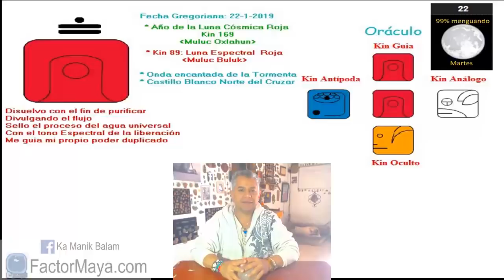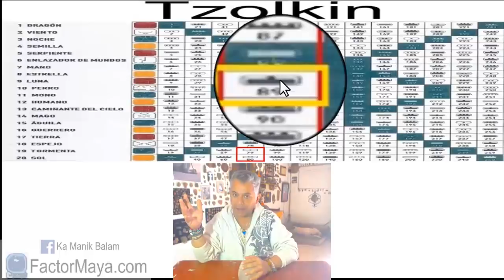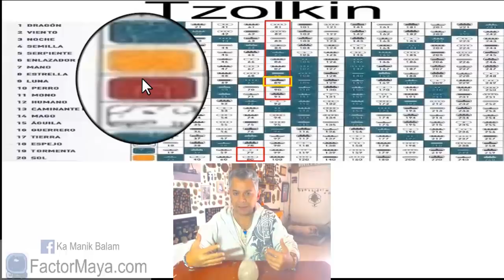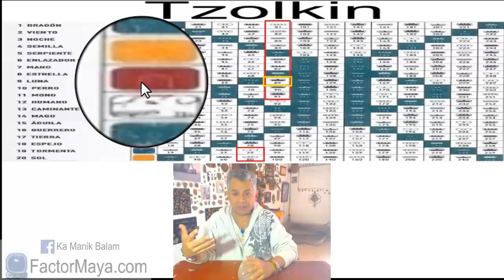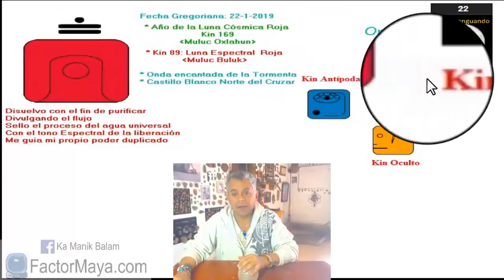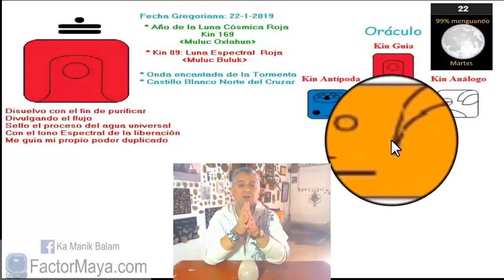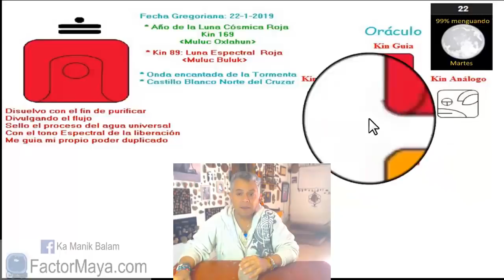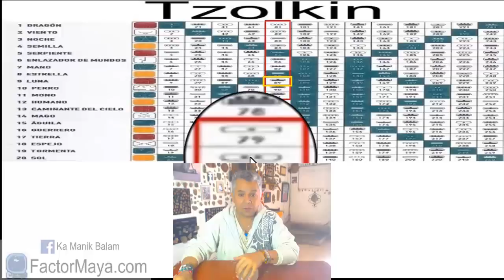Sabiduria Maya. Martes 22 Enero 2019. Luna Espectral. “Buluc Muluc”. Kin 89.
“Purifico y libero aquello que obstaculiza mi evolución”
Los días, luna las emociones pueden estar a flor de piel. Es recomendable, sentir las emociones y no consentirlas. Acabamos de tener un eclipse lunar, tiempos de grandes cambios. Un buen dia para perdonar, sin perdón no hay sanación. Liberar creencias limitantes, soltar. El cambio no produce dolor, es la resistencia al cambio.

Gratitud infinita!